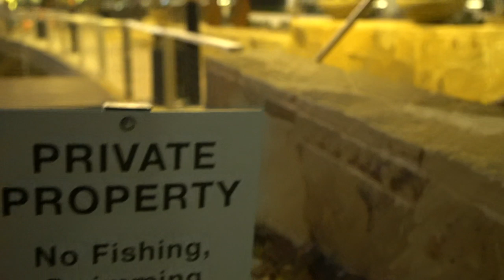THE BITE WAS ON 🔥 Not Safe For Kids (Urban Fishing With YouTube Subscribers)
Where to BUY all baits used in today’s video 🤘🏼

CYBER MONDAY SALE at Karl’s Bait & Tackle 🔥

$17 MONDO KITS,
$100 FATE BLACK CASTING ROD & REEL COMBO’s
Clear here to SHOP & SAVE NOW!!!

MY NEW FAVORITE REEL 🔥